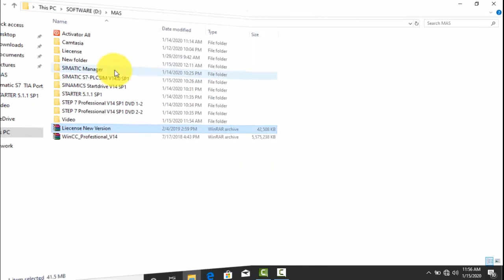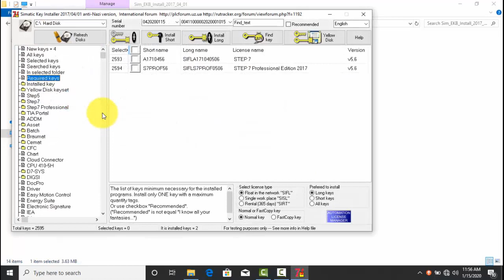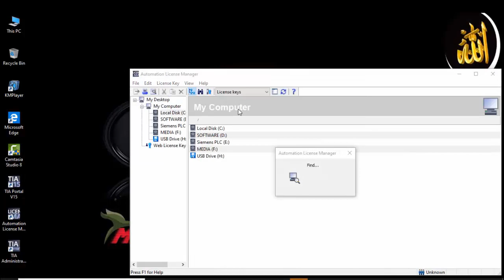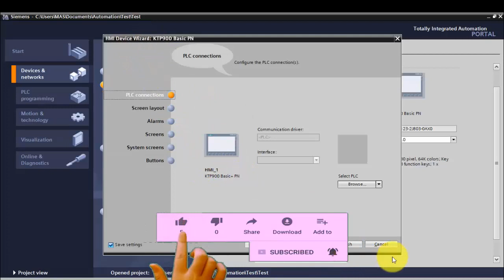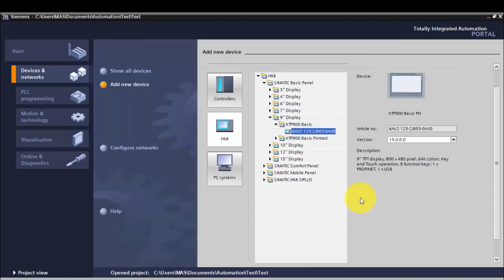How to Activate TIA Portal V15, Simatic Manager, STEP7 with EKB license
সিমেন্স PLC সফ্টওয়্যার যেমন TIA portal, Simatic Manager, Step7 এসব সফ্টওয়্যার গুলোকে কিভাবে EKB লাইসেন্স দিয়ে এক্টিভেট করতে হয় তা আমি এই ভিডিও তে সুন্দরভাবে উপস্থাপন করার চেস্টা করেছি।
এই ভিডিওটা দেখলে আশাকরি আপনি নিজে নিজে আবেদন করতে পারবেন।

In this video, I showed how to activate Siemens PLC Software like TIA Portal, Step7, Simatic Manager with EKB license.

এই ভিডিওটা থেকে যদি কিছু শিখতে পারেন বা কোন কাজে আসে তবে লাইক দিতে ভুল করবেন না, এবং শেয়ার করে অন্যদেরও উপকারে অংশ গ্রহণ করুণ।আপনার যদি কোন পরামর্শ বা জিজ্ঞাসা থাকে তবে নিচে কমেন্টস করে বলে যাবেন, আমি নিশ্চই রেসপন্স করব । ”ইনশআল্লাহ”

সাথেই থাকুন।

How to apply online XI Class Admission 2020-21 In BOU। HSC Admission Online Apply & Payment System